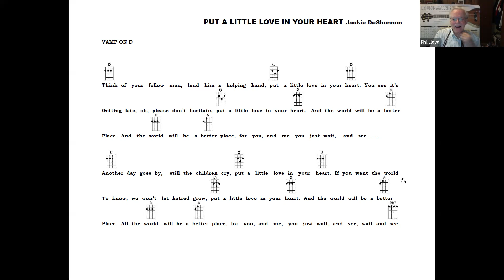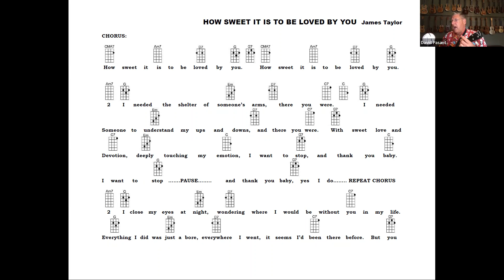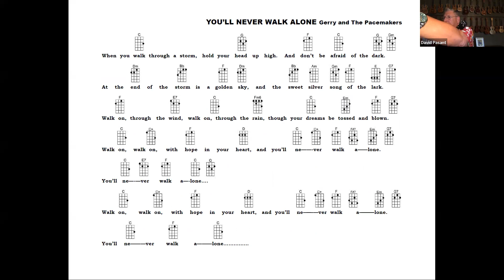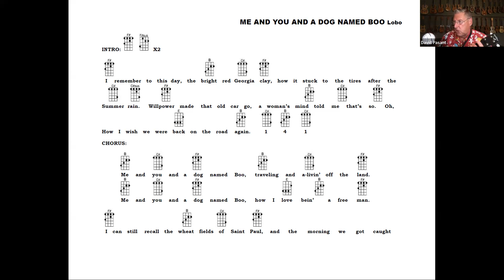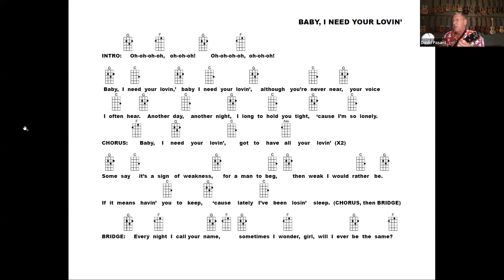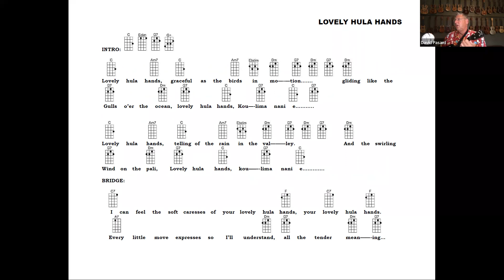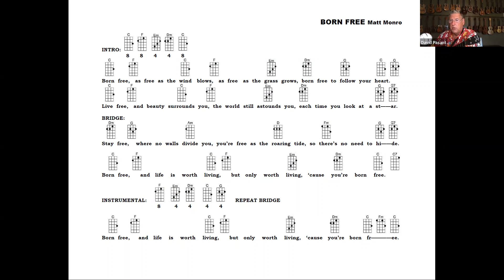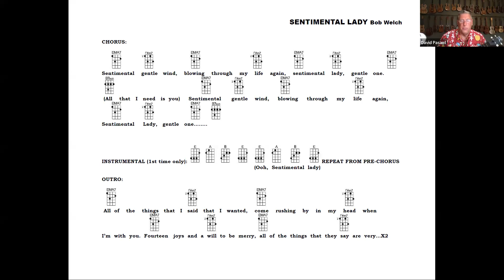Lansing Area Ukulele Group May 2022